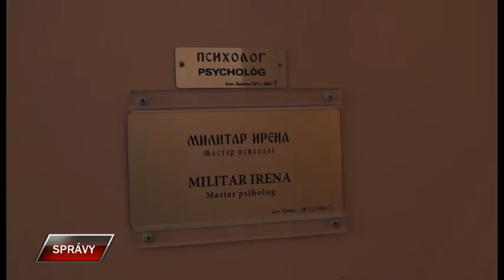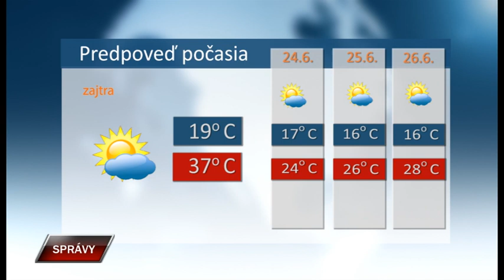Spravy 22 6 2023